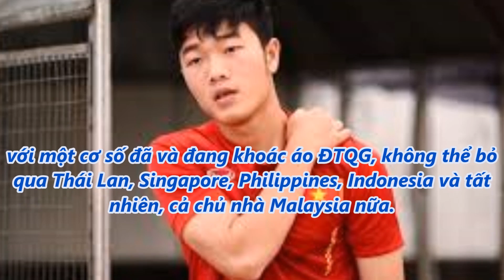tin tức 24h - U22 Việt Nam và 'chìa khóa vàng' SEA Games